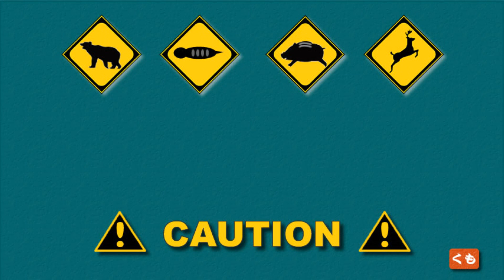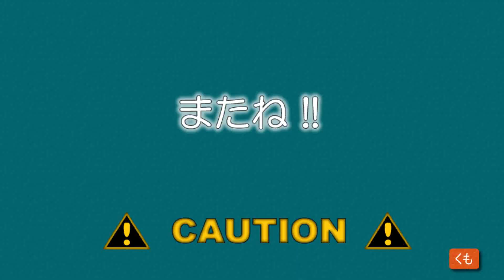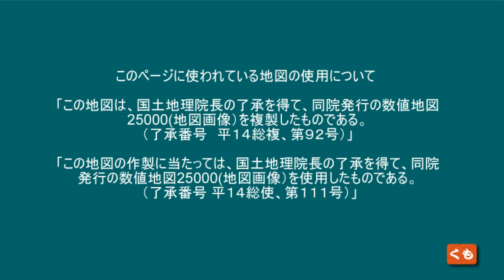【車載カメラ】東海ぶらぶらドライブ 谷汲山 大橋から水鳥橋 根尾板所までの道 県道255号線 岐阜県根尾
東海ぶらぶらドライブ

谷汲山大橋から水鳥橋 根尾板所までの道 県道255号線

狭い所もありますので気を付け走行下さい。

岐阜県根尾